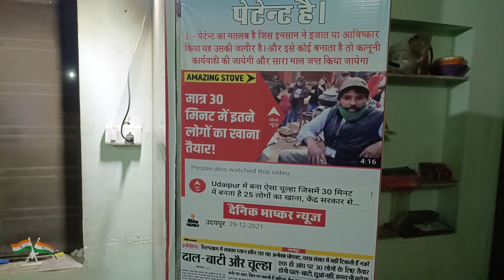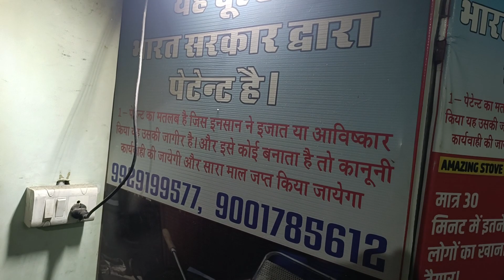Co. no. 8905889461 लकड़ी के चूल्हे में चिकन बंबू होता और साथ में चावल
उदयपुर चूल्हा शेर खान 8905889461
राजस्थानी किचन विद मां काना 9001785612
लकड़ी के चूल्हे के ऊपर चिकन बंबू बनाना हुआ आसान
मिट्टी के बर्तनों में खाना बनाना हुआ आसान चूल्हे में
तंदूरी चिकन करना hua aasan
तंदूर बार्बी क्यू ओवन एक साथ में नाम तंदूरी रोटी बनाने
लकड़ी के चूल्हे के अंदर पाव ब्रेड बनानी हुई
लकड़ी के चूल्हे के अंदर खाना बनाना हुआ
विश्व गुरु चूल्हा दुनिया का सारा खाना बनता है इस चूल्हे